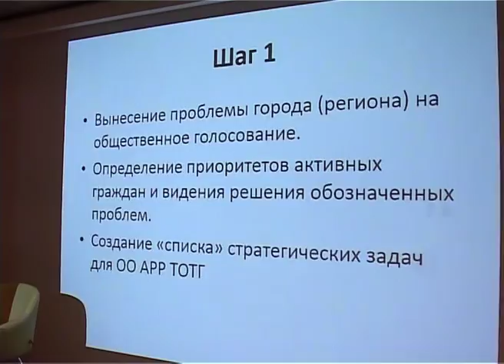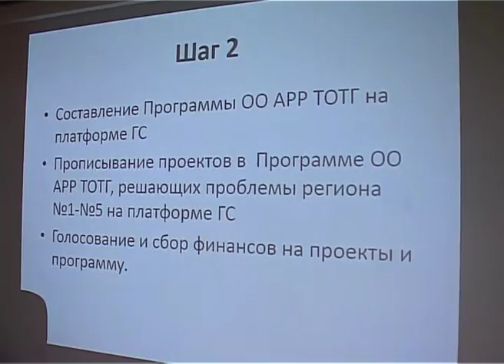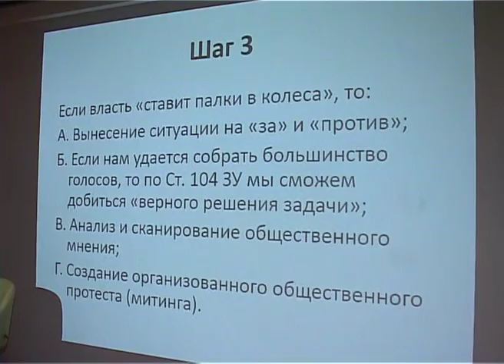CivilSocietyLab presentation 2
Презентація Вікторії Кулакової, "Таврійське об’єднання територіальних громад", Нова Каховка за підсумками одноденної лабораторії громадянського суспільства (CivilSocietyLab*)
CivilSocietyLab розроблено на підставі технології TechCamp, основна ідея - підтримати активних громадян у вирішенні своїх потреб і конкретних завдань за допомогою ІКТ, насамперед Civil Society app
CivilSocietyLab developed on TechCamp's technology. Its' basic idea - to support active citizens in addressing their needs and solving their concrete tasks with the help of ICT, first of all Civil Society app